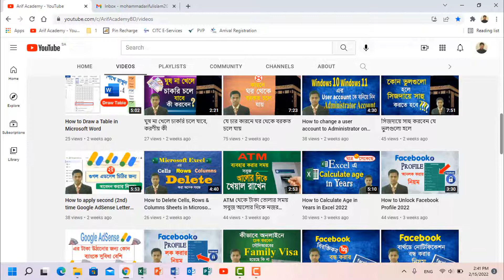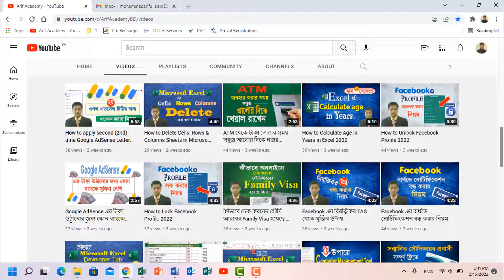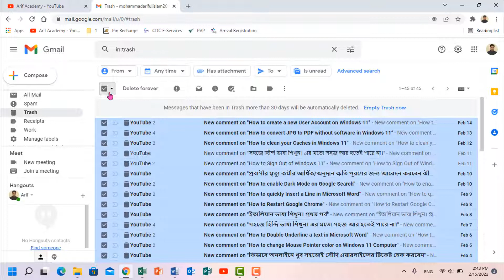How to empty the trash in Gmail Account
আরিফ একাডেমি এর বিভাগসমূহঃ
1. ইসলাম ও জীবন
2. দেশ ও বিদেশের ভাষা শিখুন
3. Computers
4. Google
5. Windows 11
6. Photoshop Training
7. Microsoft Access Tutorial
8. Microsoft Power Point
9. Microsoft Word Course
10. Excel Training
11. Expatriates Academy
12. Facebook tips and Tricks
13. Health Care
14. YouTube Channel Training
15. Mobile Training
16. Computer Motherboard